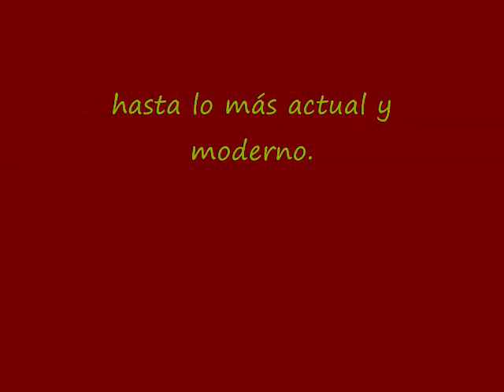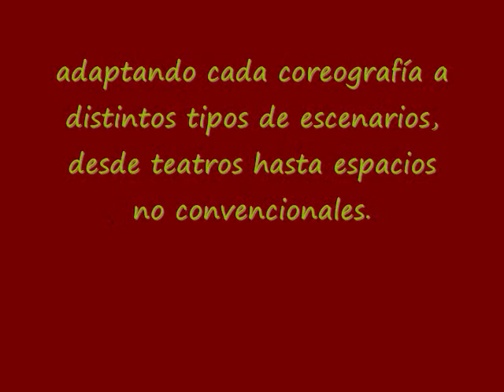ALÁNDALUZ Compañía de Flamenco de Silvana Amati.wmv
SILVANA AMATI BAILAORA, HECHO POR MARGI PG